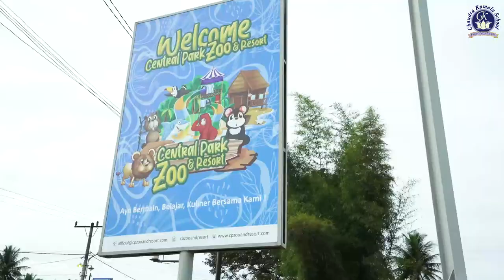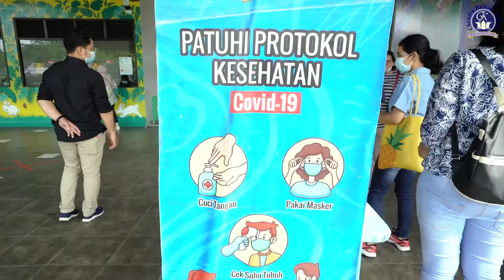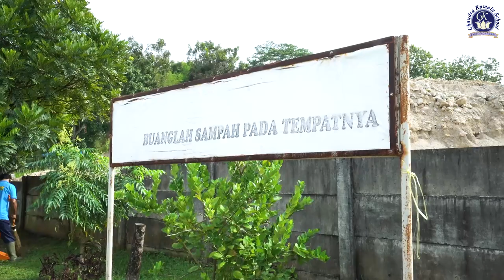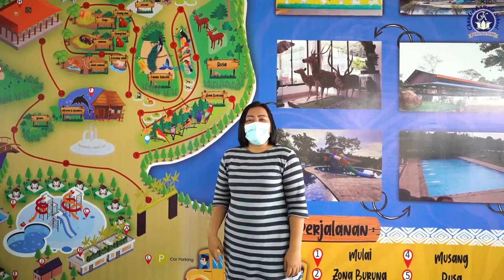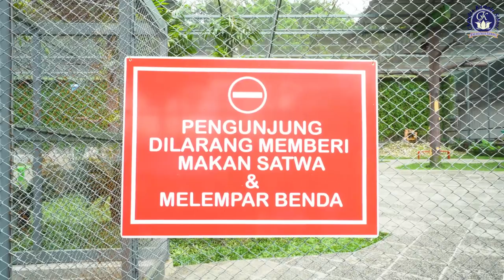GRADE 1 - VIRTUAL FIELD TRIP to CENTRAL PARK ZOO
00:00 : Opening
03:26 : Health Protocols at Central Park Zoo
04:28 : Peraturan yang ada di Central Park Zoo
05:12 : Facilities at Central Park Zoo
06:51 : Observing Animals - Birds
12:17 : Observing Animals - Reptiles
14:17 : Observing Animals - Mammals
22:32 : Observing Animals - Sharks
23:29 : Drama : Dilarang membuang sampah sembarangan
25:40 : Drama : Dilarang memberi makan hewan
27:07 : Puppet Show : Kalimat Ajakan dan Ucapan Terima kasih
28:43 : Closing
29:10 : Behind the scenes